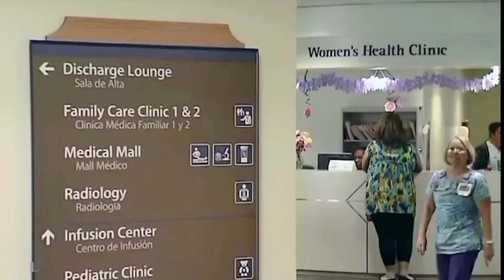WNKY: SOKY Sunrise- Open (12/5/2022)